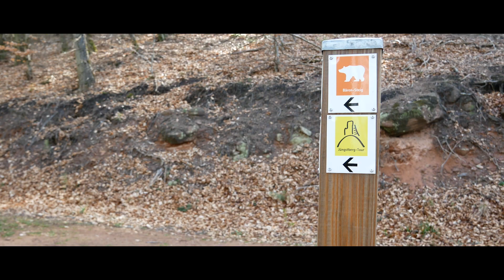Bären-Steig - Tour durch das Dahner Felsenland zur Burgruine Drachenfels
Der "Bären-Steig" ist ein Premiumwanderweg im Dahner-Felsenland, das in einem der größten zusammenhängenden Waldgebiete Mitteleuropas, dem Biosphärenreservat Pfälzerwald-Nordvogesen, liegt.

Der Wanderweg bietet traumhafte Ausblicke, abwechslungsreiche Landschaften und geniale Aussichtspunkte.

Außerdem führt er an der Burgruine Drachenfels, die auch im Video zu sehen ist und definitiv einen Besuch wert ist (die Burgruine ist auch gut mit dem Auto zu erreichen).

- Videoschnitt mit Adobe Premiere und Adobe After Effects.